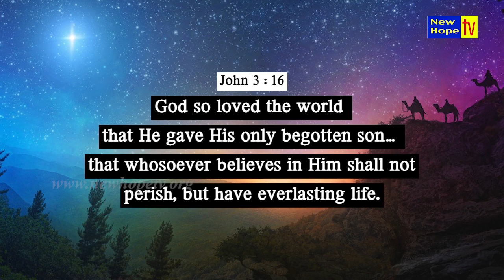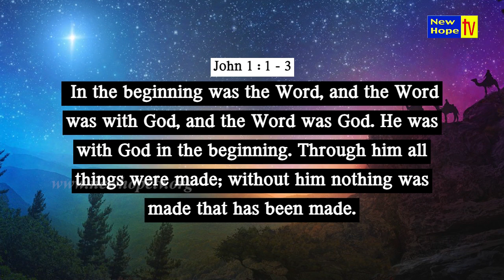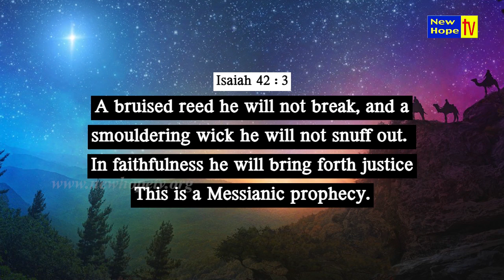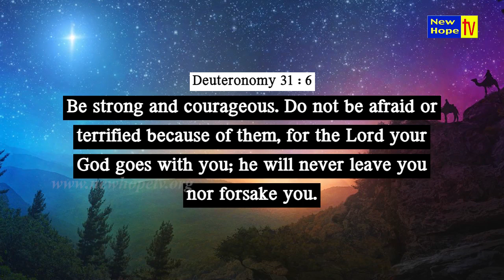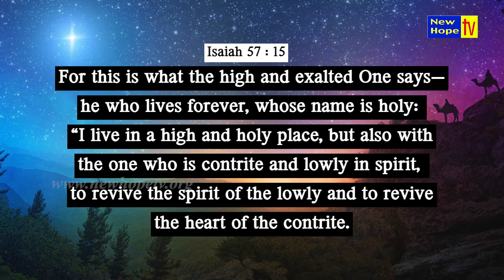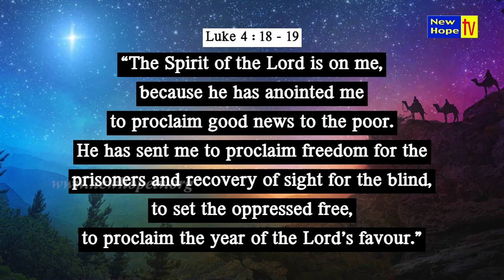Dr. Naveen Thomas | Christmas 2023 | New Hope TV